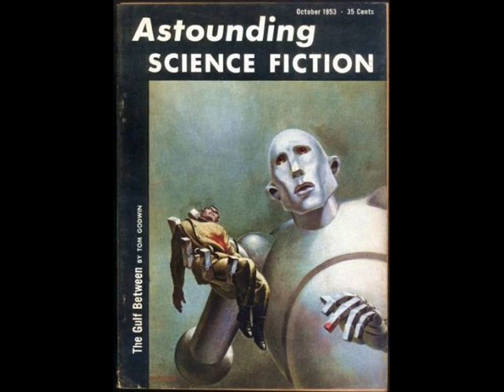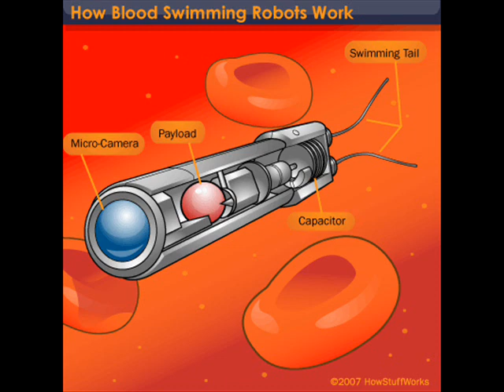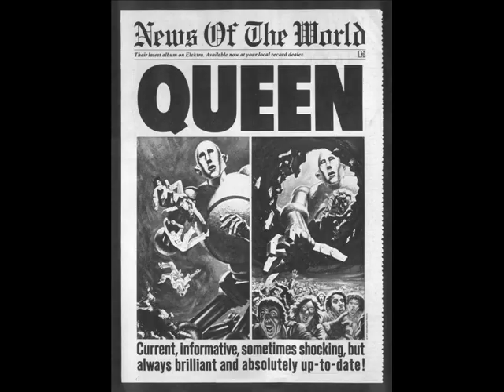News of the world - Sheer Heart Attack - Queen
Der Klang der Musik wurde von mir etwas nachbearbeitet (etwas schneller und härter).